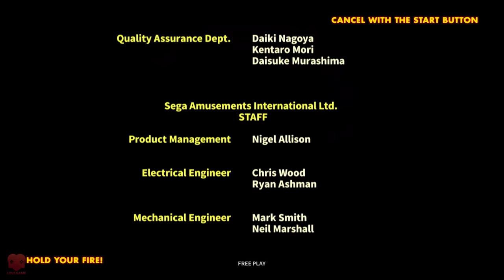House of the Dead 5 (Scarlet Dawn) - All Bosses + Ending (no damage, full hd)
👑👑 YT MEMBERSHIPS:

House of the Dead: Scarlet Dawn (ハウス・オブ・ザ・デッド 〜スカーレット・ドーン〜, Hausu obu za Deddo 〜 Sukāretto Dōn 〜) is the sequel to The House of the Dead 4 and the fifth installment in the main House of the Dead series. It is a horror-themed rail shooting game developed by Sega AM1 and released by Sega to arcades in 2018.

All gameplay and cutscene videos are recorded and edited by me.

Timestamp:
00:00 Opening
00:06 Chariot (Type 27)
04:00 High Priestess (Type Unknown)
08:10 Hangedman (Type 041)
11:40 Final Boss: Moon (Type unknown)